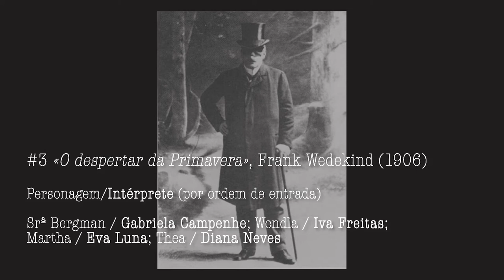#3 «O despertar da Primavera», Frank Wedekind (1906)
Personagem / Intérpretes (por ordem de entrada):
Srª Bergman / Gabriela Campenhe; Wendla / Iva Freitas; Martha / Eva Luna, Thea / Diana Neves

TEXTOS DE TEATRO (no âmbito da UC História do Teatro II 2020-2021)
+ Docente: Margarida Tavares
+ Técnico de Som Henrique Almeida
+ Sonoplastia – Tiago Pessoa